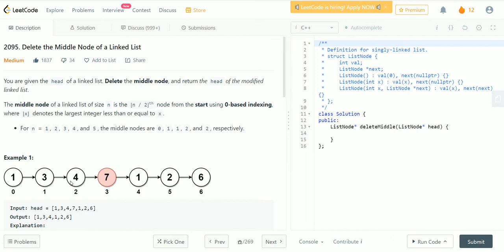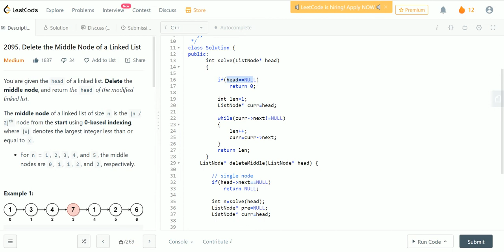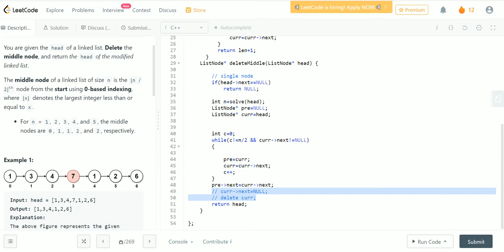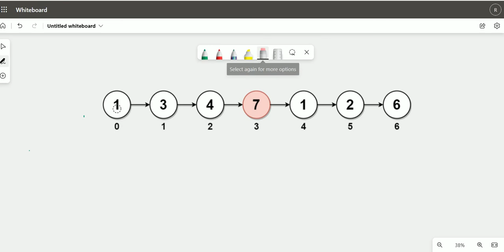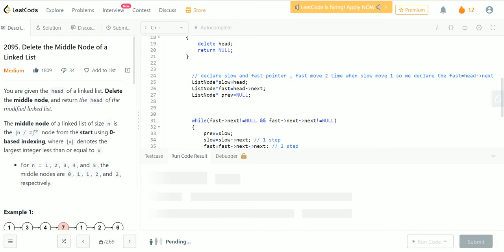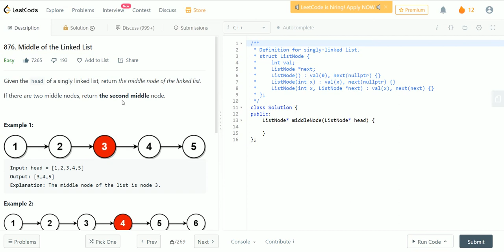2095. Delete the Middle Node of a Linked List| Leetcode Daily Challenge | C++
In this Video , I am explaining to you  the solution of Leetcode Daily  problem
 ( 13th oct 2022) .   I will upload many others coding problem  solutions  like  codeforces, gfg , leetcode as well.
Thanks.